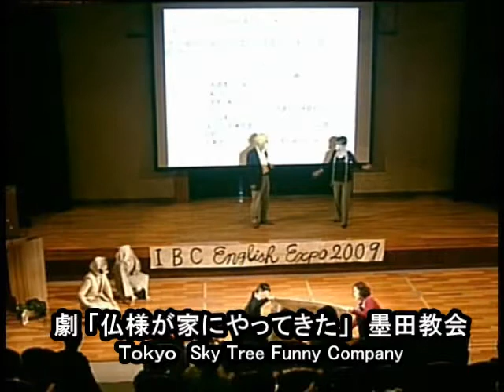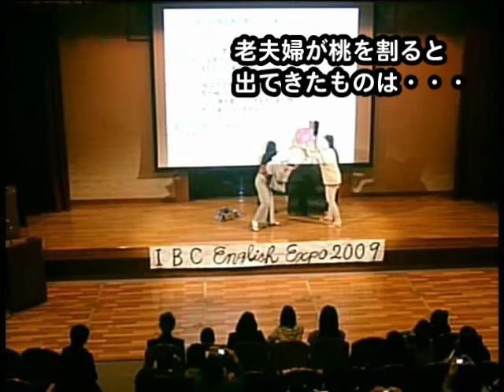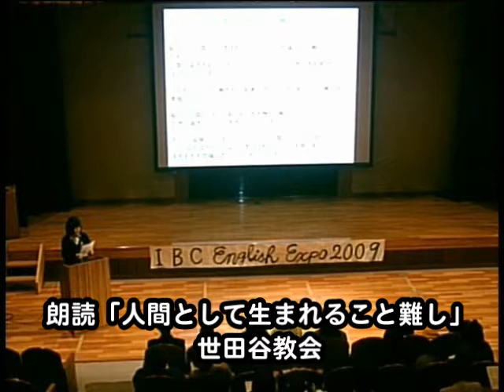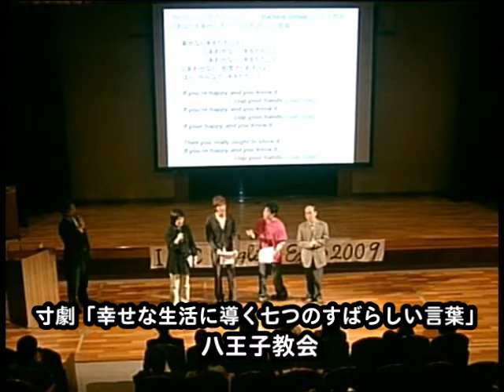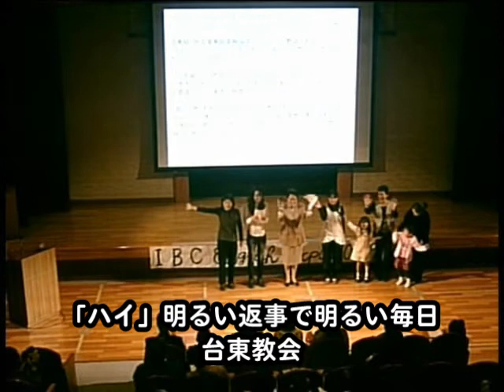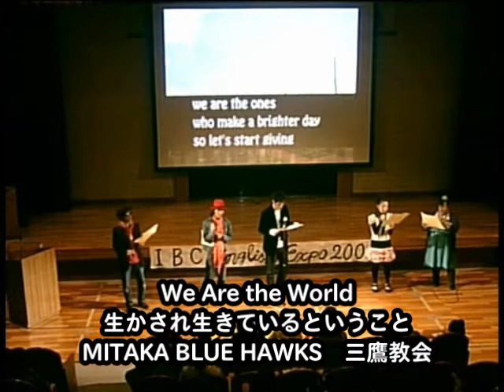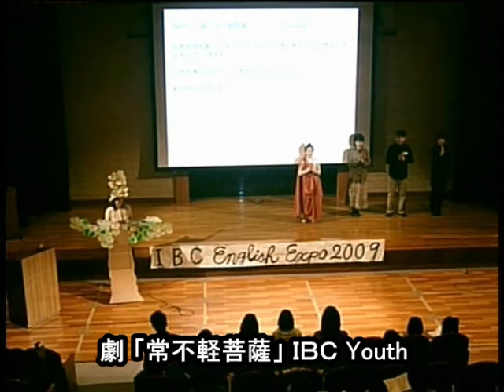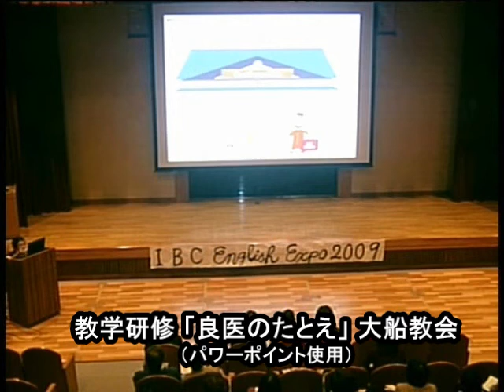IBC English Expo 2009, No.2.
Presentations in English based on the spirit of the Lotus Sutra